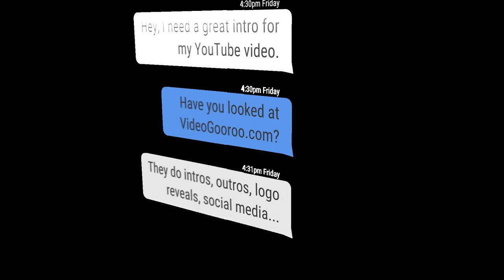Video Gooroo - Alpha Texting Bubbles Right Side Overlay Animation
We offer:
- Title animations
- Animated transitions (between video scenes)
- Animated backgrounds